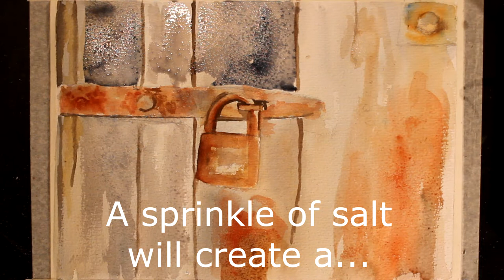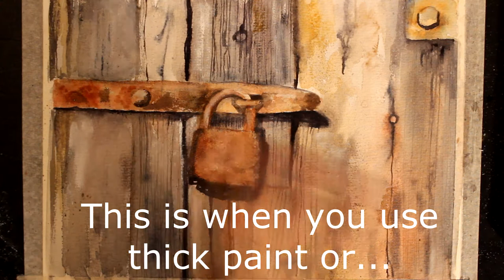Building texture using mixed media - Old Barn Door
Hello Everyone,
This week we are using ALL our watercolour techniques to create a highly textured painting.

Have Fun!